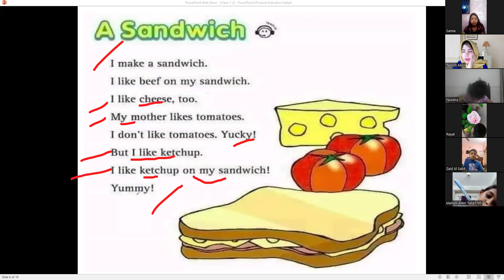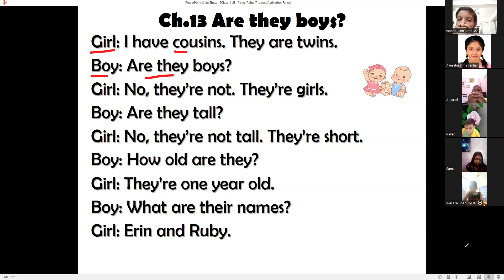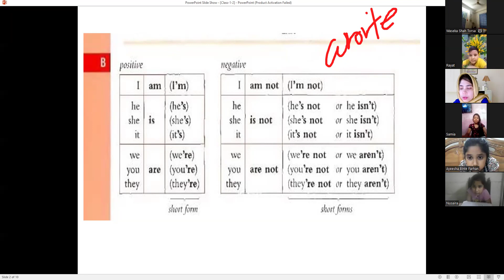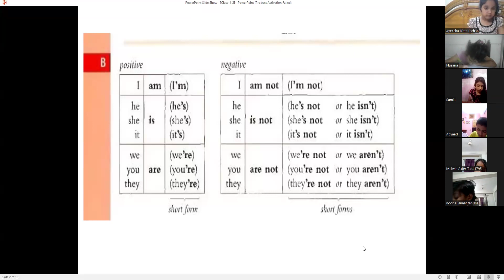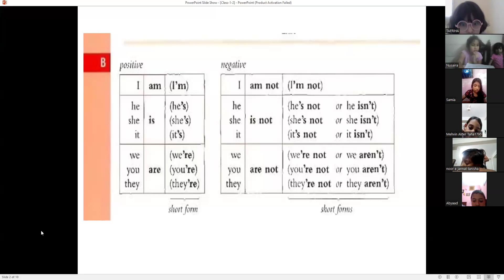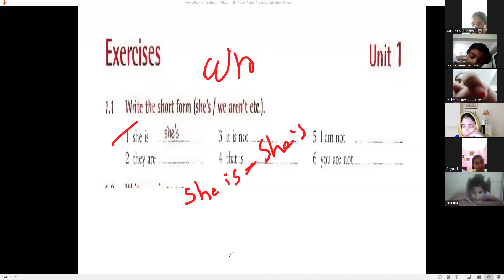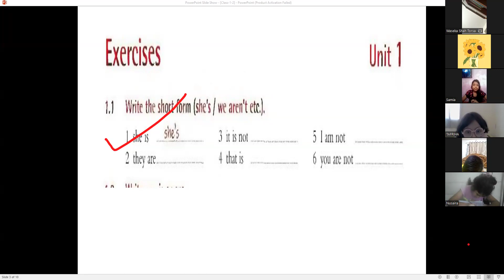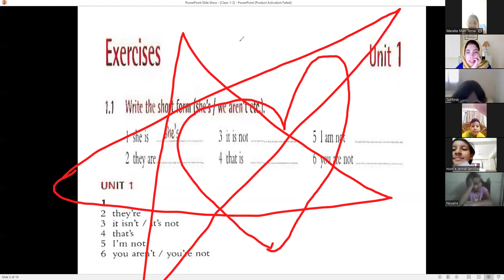Kids Spoken English (Class: 1 & 2, Batch: 01, 07.02.2024)Tasnimferdouse